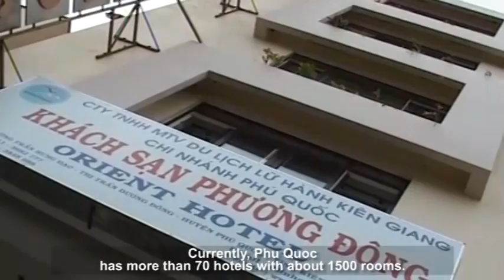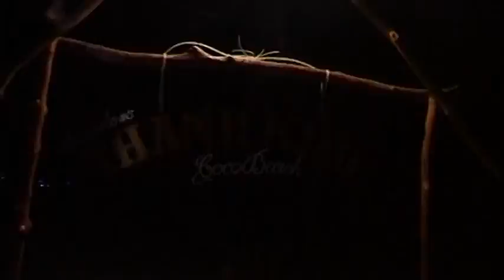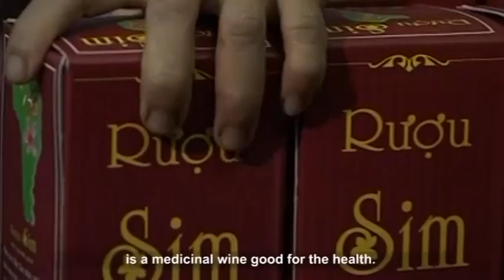Phu Quoc Island diversifies tourism products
Thanks to the convenient transportation, development infrastructure, the favorable climate, Phu Quoc always attracts tourists from around the world coming to explore and experience perfect tourism services on this beautiful island.